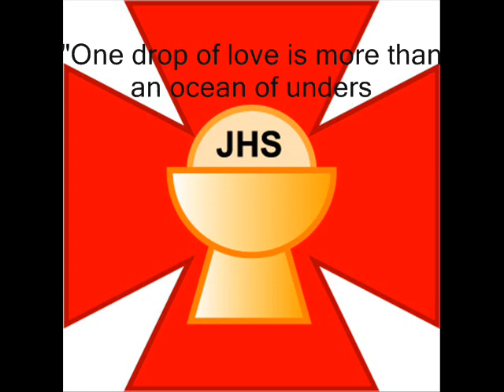Nguoi Huynh Truong Hom Nay - Sinai 19 & 20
SA MẠC SINAI 19 (HLVSC) SINAI 20 (HLVCC)

Từ Ngày 25 đến Ngày 30 Tháng 6 năm 2013- Tại Wisconsin
Tuyên Uý Sa Mạc: Rev. Giuse Nguyễn Văn Thành
Sa Mạc Trưởng: HLV Teresa Đinh Ngọc Nga
Sa Mạc Phó: HLV Giuse Nguyễn Đình Mạnh Trường
Tổng Trực: HLV. Giuse Nguyễn Minh Nghiệm
Ban Huấn Luyện:
Rev. Giuse Nguyễn Văn Thành
Rev. F.X Nguyễn Thanh Bình
Rev. Martinô Nguyễn Bá Thông
Rev. Phêrô Nguyễn Quốc Bảo
HLV. Giuse Nguyễn Đình Mạnh Trường
HLV. Giuse Nguyễn Minh Nghiệm
HLV. Teresa Đinh Ngọc Nga
HLV. Phaolô Phạm Đ Minh Trung
HLV. Gioan Baotixita Cù Gia Văn
HLV. Đaminh Hoàng Công Thái Dương